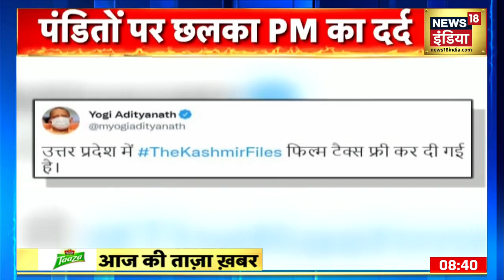Kashmir Files फ़िल्म विवाद पर बोले PM, पंडितों को लेकर छलका PM का दर्द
Kashmir Files फिल्म को लेकर पीएम मोदी ने प्रतिक्रिया दी है. उन्होंने कहा है कि सच दबाने की कोशिश की गई. बता दें कि कश्मीर घाटी में पंडितों के पलायन पर ये फिल्म आधारित है.  डायरेक्टर विवेक अग्निहोत्री (Vivek Agnihotri) के निर्देशन में बनी ‘द कश्मीर फाइल्स’ (The Kashmir Files) ने रिलीज के साथ ही धूम मचा दी है.